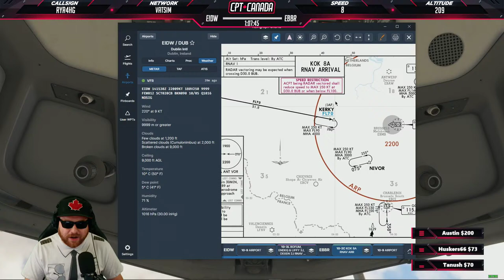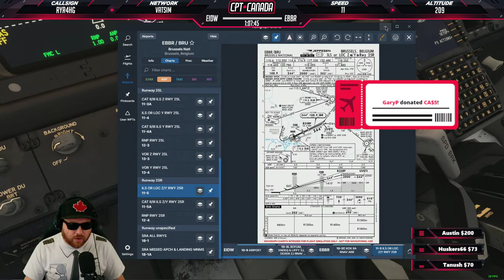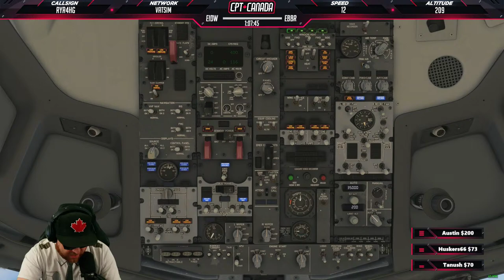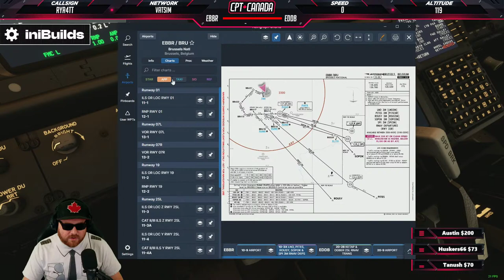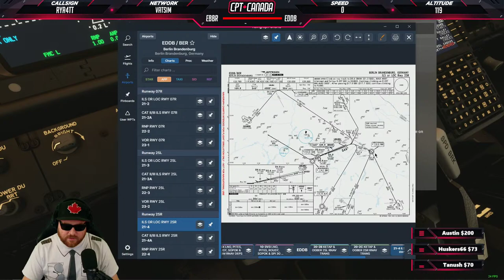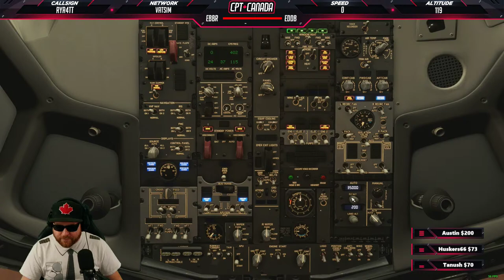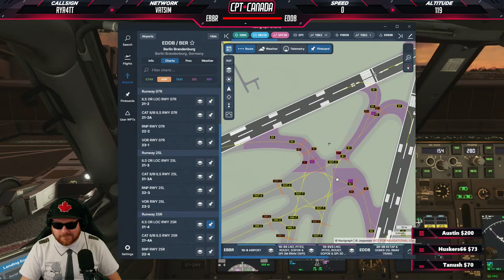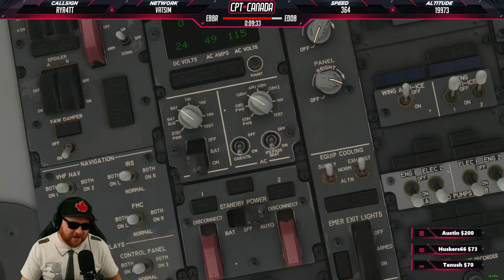MSFS LIVE | Real World Ryanair OPS | PMDG 737-800 | Frame Gen Mod | Dublin, Brussels & Berlin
Want to grab some great scenery/airplanes for your sim? Use my link to great deals at the iniBuilds store!

***SYSTEM SPECS***
i9-10900k@5.1GHz (all cores) | EVGA FTW3 3080 | 32GB DDR4 3200Mghz (CL14) | Z490-F Strix Motherboard | Corsair H100X 240MM | NZXT 710 Case | Thermaltake 850+50 PSU | Thrustmaster TCA Boeing Yoke & Throttle | TCA Airbus Captain Pack | Honeycomb Throttle Quadrant | Saitek Radio Panel | OBSBOT 4K (Main Camera) | C922(x3) Pro Streaming Camera | Corsair K100 keyboard | Corsair Ironclaw Gaming mouse | Beacn Mix Create

Ryzen 5 5600 @4.7GHz | ASUS TUF RTX 2060 | 16GB DDR4 @3600Mghz (CL16) | ROG Strix B550 Motherboard | WD SM770 500GB M.2 | Elgato 4K60 Pro Capture Card | 650W PSU

***X-Plane 11/12 Add-Ons***

***MSFS Add-ons***

Aerosoft CRJ550/700/900 | PMDG 737-7/8/9 | Leonardo MD80 | Fenix A320 | FBW A32N | iniBuilds A310 | GSX Pro | FSRealistic V2 | Landing Rate Monitor (LRM)